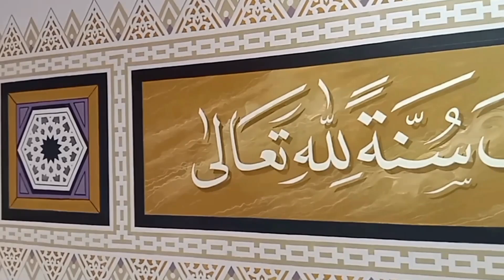Kaligrafi i'tikaf terbaik yang bergerak dinamis karya Purwanto Zain - master kaligrafi Indonesia